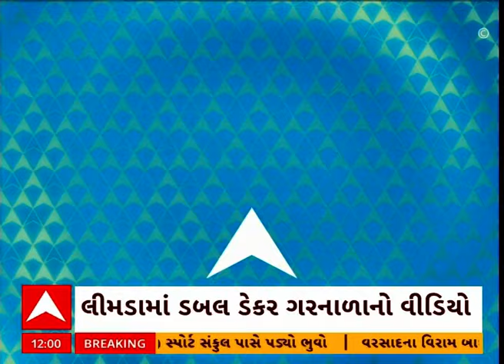Sabarkantha Underpass | લોકોએ ગરનાળા પર પાઈપ મૂકી જાતે બનાવ્યો રસ્તો, બની ગયું ડબલડેકર ગરનાળું